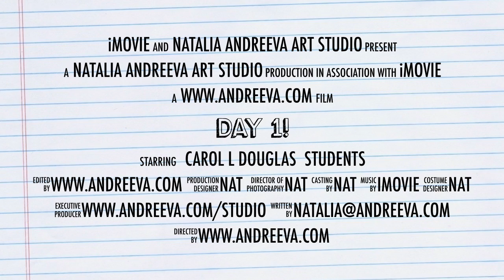DAY 1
It is a short fragments from the fist day of the workshop: Find your Authentic Voice in Plein Air, with Carol L. Douglas.